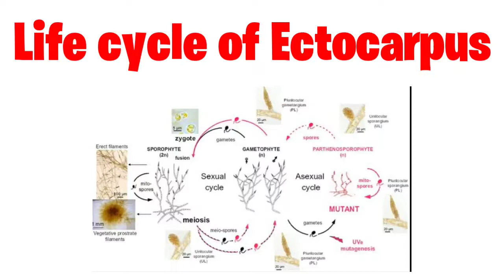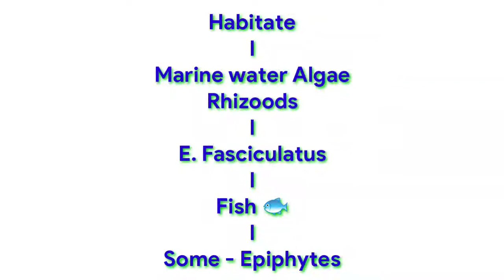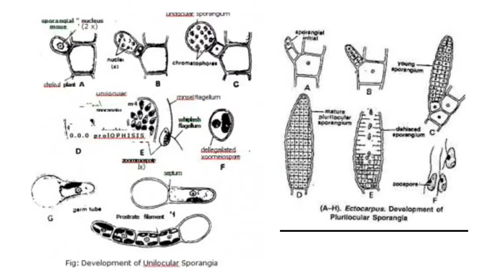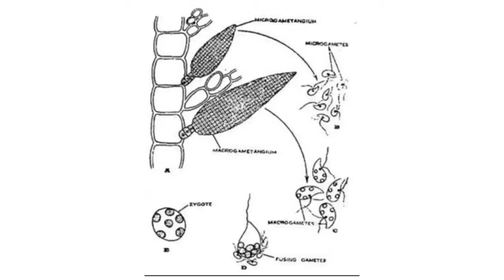Life Cycle of Ectocarpus